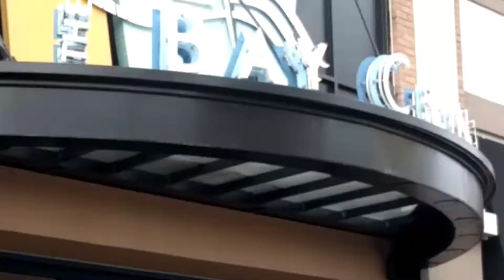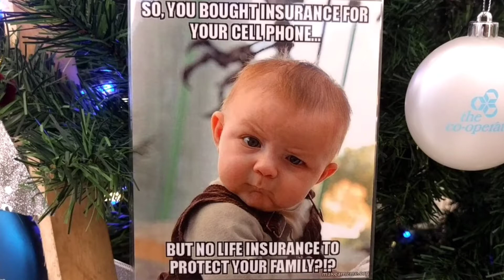2017 Victoria Christmas Tree Display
every year in the harbor area of Victoria, dozens and dozens of Christmas trees are decorated by a variety of organizations. it's a neat thing to take in to see different themed trees. shot a quick 3 minute video!

3minutes : 5 seconds : 1 second